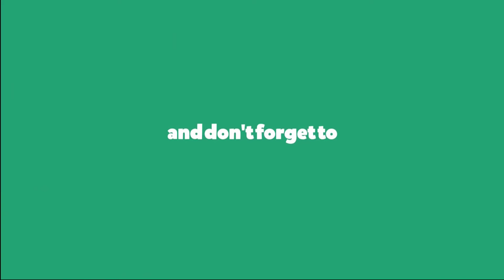Cross Stitch Tutorial for Beginners Part- 02. Border Line Design by Crafts & Embroidery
This video about:Cross Stitch Tutorial for Beginners Part-02.Border Line Design by Crafts & Embroidery

Any questions you tell me, I will answer as soon as possible.